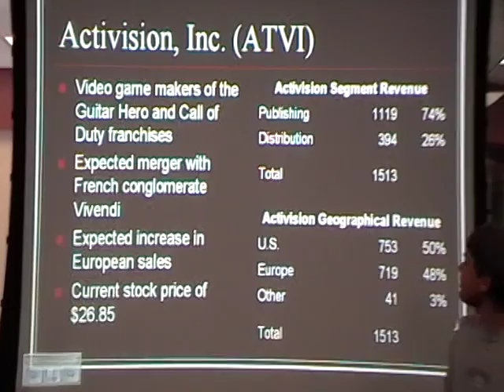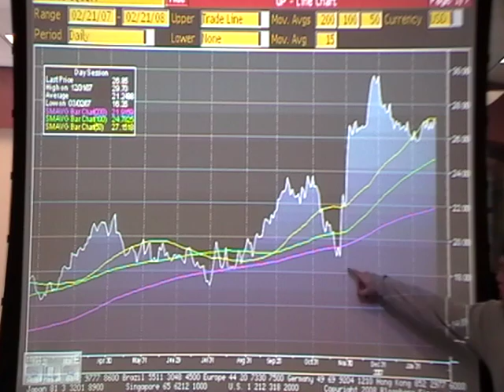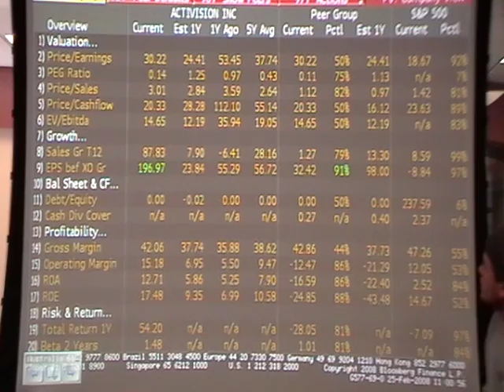ATVI (2/25/08)--Analyst: Bryan Lovrich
Stock analysis